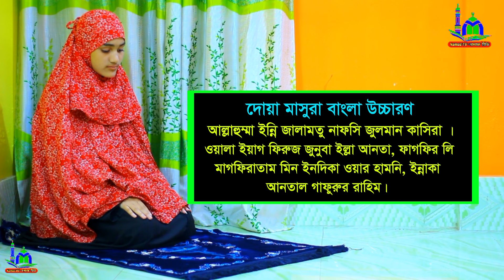মহিলাদের শবে বরাতের নামাজ শিখুন । শবে বরাত নামাজ পড়ার নিয়ম । শবে বরাত নামাজশিক্ষা । Sobe borat namaj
⚠️ Warning ⚠️

👇 যে কোনো প্রয়োজনে যোগাযোগ করুন 👇
        ☺️ মোহাম্মাদ রবিন ☺️